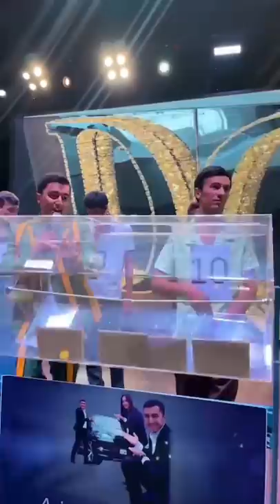BMW X6 ni Jizzaxlik Akamiz yutib oldilar, Aristokratlar Shou | BEK TV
BILET SOTIB OLISH UCHUN TELEGRAM
KANALGA O'TING "bektv_shou"

2-KANALDA "JONLI EFIR" QILAMIZ

BEK TV KANALNI QO'LLAB QUVVATLASH UCHUN O'Z HISSANGIZNI QO'SHING

BEK TV Ijtimoiy tarmoqlari

◉-Qiziqarli shoular

◉-Mashhur Insonlar bilan suhbat

◉-Foydali Video

◉-Prank Video

Husan Qurambayev

BEKTV

BEK TV

BMW X6 Kim yutib oldi
BMW X6 ni Jizzaxlik Akamiz yutib oldilar
BMW X6 KIMGA NASIB QILDI
BMW X6 EGASI KIM
BMW X6 NI KIM YUTUB OLDI
BMW X6 Aristokratlar Shou
BMW X6 Aristokratlar SHOU KIM YUTIB OLDI
Aristokratlar Shou yangisi
Aristokratlar SHOUDA kim BMW X6 YUTIB OLDI
Aristokratlar SHOUDA BMW X6 KIMGA NASIB QILDI
Aristokratlar Shou da BMW X6 G'OLIBI
Aristokratlar SHOUDA BMW X6 egasi
Aristokratlar Shou KONSERT
aristokratlar bmw x6
Aristokratlar KONSERT DASTURI
Aristokratlar konsert 2022